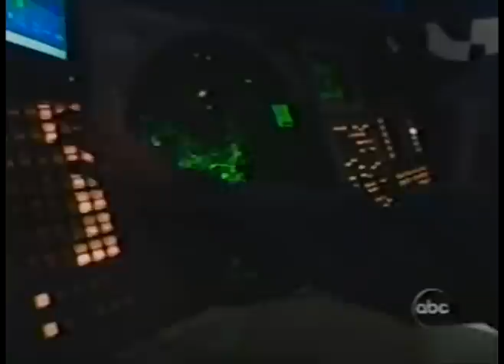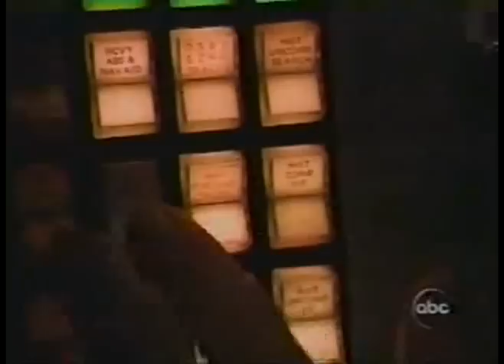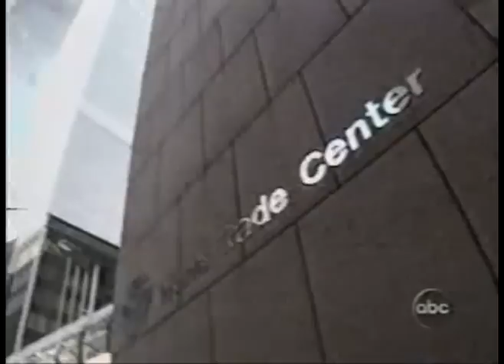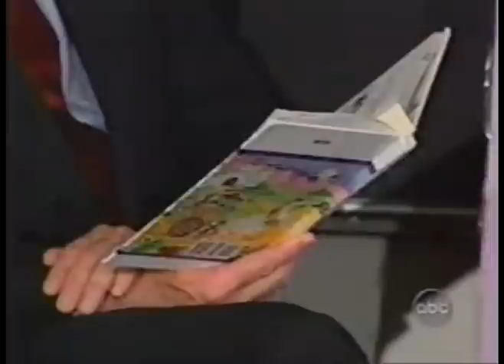2002-09-11 - 2002-09-11 - ABC - Behind The Scenes of 9/11 (Part 1 of 4)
Aired September 11, 2002.  Interviews with White House officials, Congressmen, NORAD officials, Military personel, CIA officials, witnesses, Shanksville coroner Wallace Miller, and many more.  Probably the most comprehensive news story I've ever seen pre-9/11 Commission hearings.  Very informative.